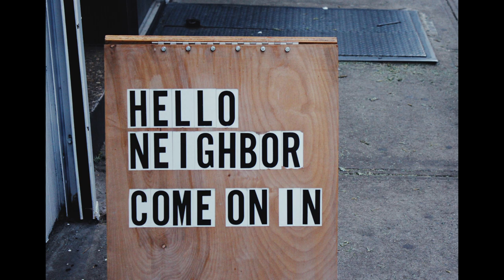Evangelist Joshua Milton Blahyi AKA General Butt Naked Exposes High Level Witchcraft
Introducing… Evangelist Joshua Milton Blahyi

Our extraordinary guest this week on Discovering Truth is Evangelist Joshua Milton Blahyi! Being radically saved from high-level witchcraft as tribal priest in Liberia, Daniel has brought Joshua Blahyi on the show to share his story about the amazing change Jesus has done for him!

TRIGGER WARNING: This is not a program for the faint of heart, nor is it one that you will want to miss if you can handle the truth. There will be a few graphic descriptions. This podcast will contain information about subjects that may be difficult or inappropriate for some audiences including young children.

About Joshua Milton Blahyi:

He is widely known as General Butt Naked, who was a former commander of forces under the wider control of the Liberian warlord, Roosevelt Johnson. During his time under that warlord, he was known for atrocities from the Liberian Civil War from the early 90’s. In his role as a tribal priest, it is estimated that he killed 20,000 people by carrying out human sacrifices and cannibalism… with Jesus, he has gone through a radical transformation.

His father, who was from the Southeast of Liberia had to accept an arranged woman to have a child by a woman from the clan. Oracles from his parents’ tribe insisted that they have Joshua, and at the age of seven he was turned over to the elders to be trained to be the priest tribe by age eleven.

Expect to hear Evangelist Blahyi talk about:

The church fasting and praying for 54 days and Joshua having spiritual gifts
Parents celebrating initiations of their children being sent to demonic schools for two months
Going four years without seeing daylight to go to a demonic school
Jesus coming to him asking, “my son, why are you slaving?”
Killing an estimated 20,000 souls as a tribal priest he has been radically transformed by Jesus
Sacrificing innocent children monthly and a special yearly sacrifice of a child
Preparing to meet the deity over his tribe, by going under the earth to speak the entity

And so many more truths…

Truths from the Podcast:

“Nothing about him should be exposed to anyone, besides what he wanted them to do, as a sacrifice to him. Whatever he requests. After that, he gave me a throne that I would sit on. He gave me a matchet, as a symbol of authority. He gave me a talisman that is made out of an animal tail. He planted different colored shells in my system, to work as a remote control for different things… for hypnotizing, for the disappearance, for gun proof, for bulletproof. For quick access and easy access to him, automatic access to him. And those things were planted all over my body.” Evangelist Joshua Milton Blahyi
Referenced Materials: Evangelist Joshua mentioned rewriting his book The Act of Generational Transfer, but you can find his autobiography: The Redemption of an African Warlord: The Joshua Blahyi Story a.k.a General Butt Naked on Amazon. You can view his Wikipedia here: General Butt Naked - Wikipedia.
Key scriptures in this show: Genesis 18:17; 2 Kings 18:1-19; Isaiah 36-39; Psalms 146:4; Ecclesiastes 3; Proverbs 25:28; 1 Corinthians 2:11; Philippians 2:10; Romans 11:29; Genesis 3; John 8:32, 36; and Romans 10:9-11.

About Discovering Truth:

Discovering Truth with Dan Duval is a weekly podcast that was launched in 2012. It began as an investigation into conspiracy, the developing New World Order, and subjects related to end-times Bible prophecy.

Over the years, it has evolved to include a strong outreach to survivors suffering from Dissociative Identity Disorder (DID) due to satanic ritual abuse (SRA) and government-sponsored mind control. This program also exposes the Illuminati from the inside out, featuring many testimonies of Illuminati defectors. In addition, there is a huge focus on the Kingdom of God, victorious living, inner healing, and deliverance.

New episodes are released every Thursday on our website, YouTube, BlogTalk Radio, iTunes, and many other websites.

More from Evangelist Joshua Milton Blahyi:

You can find more on Joshua Blahyi at joshuablahyi.com, and learn more about his story and mission.